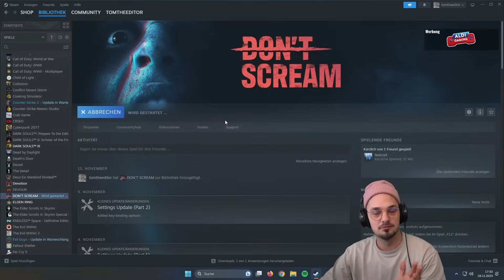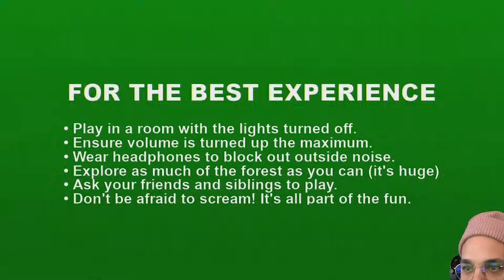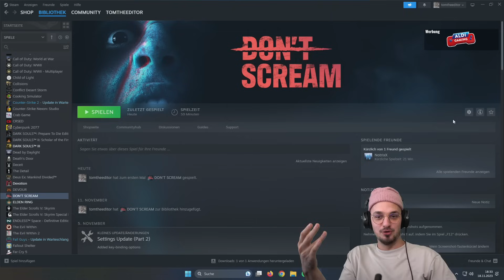Die HÄRTESTEN 18 Minuten meines (Gaming)LEBENS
Die HÄRTESTEN 18 Minuten meines (Gaming)LEBENS in dem Horrorgame Don't Scream!